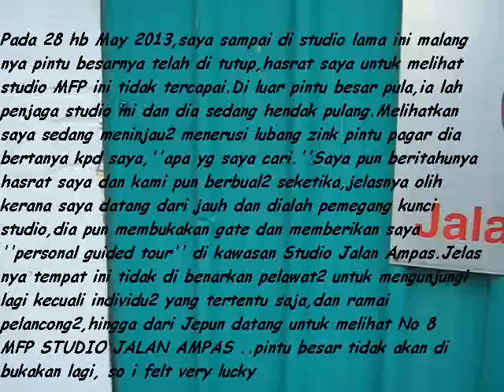Jalan Ampas satu memori nostalgia.Pt 2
Semasa d S,pore saya berkunjung ka MFP Studio Jln Ampas.Nasib menybelahi saya,i got a ''personal guided tour''